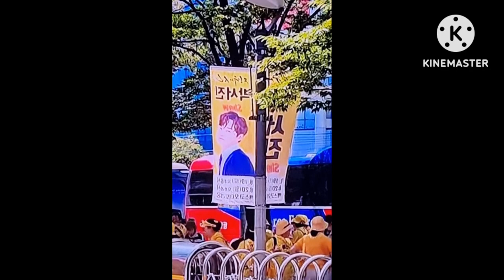만능 재주꾼 박서진 가수님 부산 공연 대박 👍 😍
박서진 서진이네건어물 ♡❤️박서진 가수님 이번 박서진길 선포식에 봐야겠네요. 공연 최고 👍 😍 응원합니다